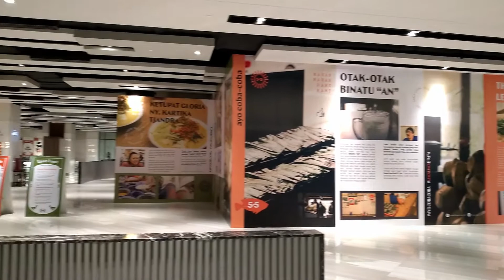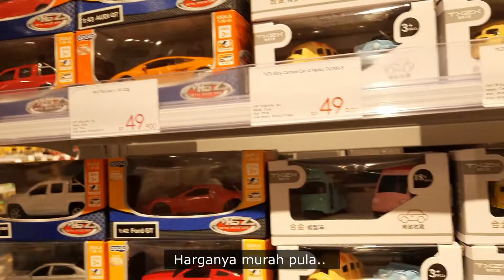Ice Skating indoor pertama di Indonesia? ada disini - Jalan-Jalan ke Mall Taman Anggrek - Jakarta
Mall Taman Anggrek, salah satu mall terbesar ini sempat hype di akhir tahun 90an dan awal 2000. Karena disini terdapat Ice Skating rink indoor yang pertama di Indonesia.

Kami baru pertama kali berkunjung kesini. Seperti apa suasana mall ini dimasa pandemi? yuk kita simak!

The Baggus:
- Zaldy
- Tika
- Freya

Direkam dengan:
- Samsung M11
- Samsung M21

Disunting dengan:
- Davinci Resolve 16
- ASUS A412DA

SAMPAI JUMPA!

tags (abaikan)
mall jakarta
ice skating mall taman anggrek
ice skating pertama di indonesia
ice skating rink indoor
ice skating rink mall taman anggrek
taman anggrek mall
review mall taman anggrek